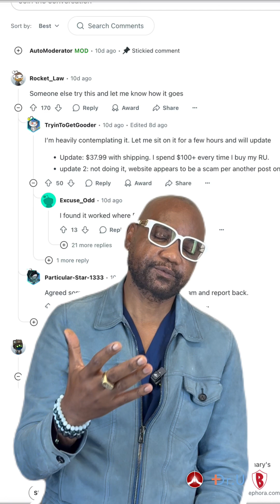Part 2 is finally here👇🏽👀 Everything you need to know about PP405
In Part 2 we will explain the limitations of current research, the gap between hype and clinical reality, and the importance of patient awareness when evaluating so-called breakthrough compounds.

Tag your friends who will need to watch it 🔥